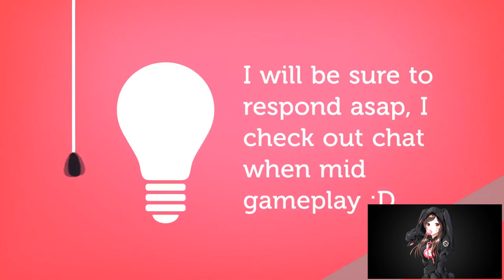ATAL'DAZAR | BATTLE FOR AZEROTH ALPHA | DUNGEON | WORLD OF WARCRAFT 🎮🎮🎮